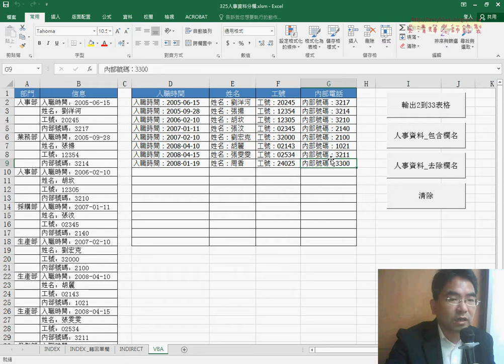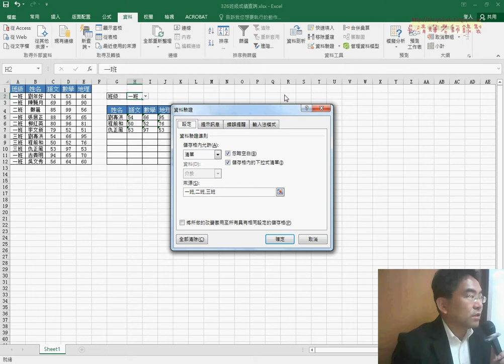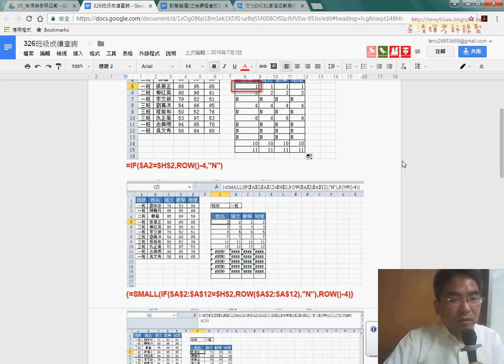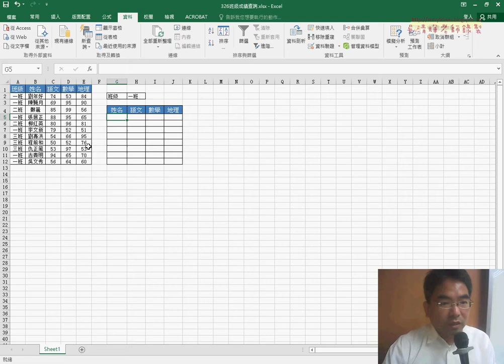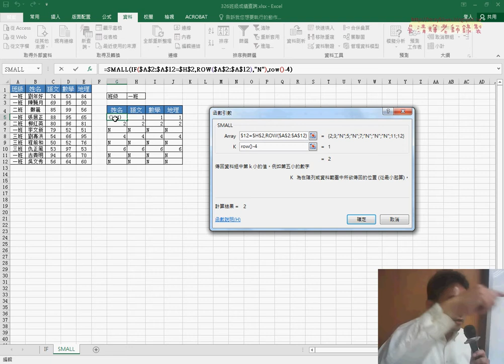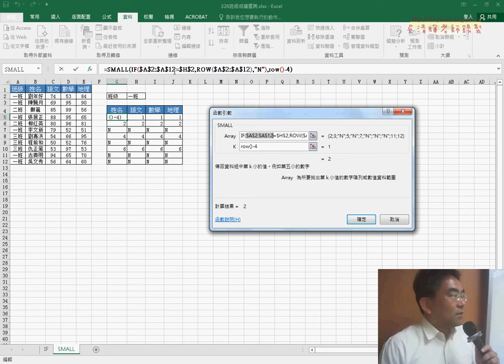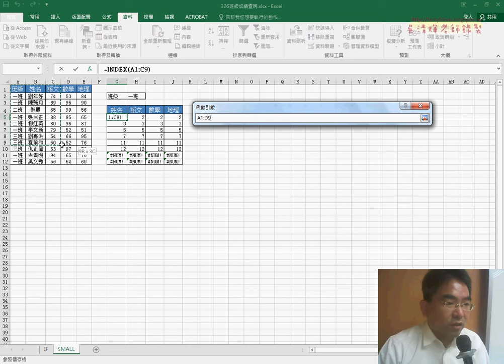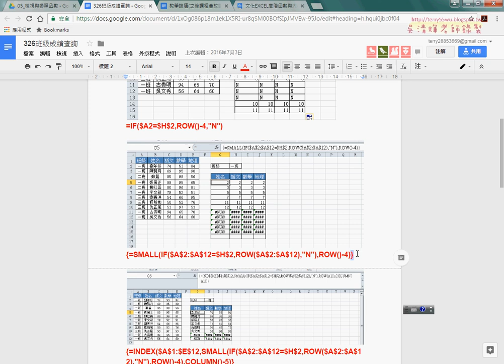01 重點回顧與326班級成績查詢解答